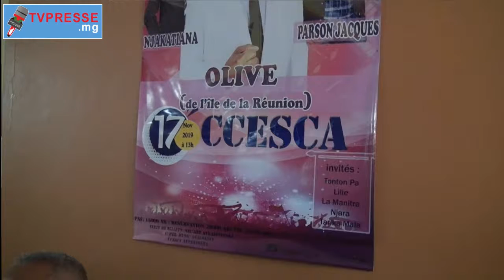OLIVE MPANAKANTO: Hanatanteraka seho goavana miaraka amin'ireo mpanakanto etsy amin'ny CCESCA